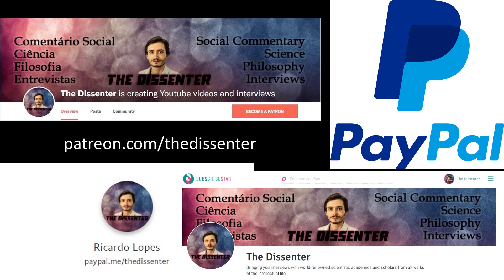#299 Thom Scott-Phillips: The Biological And Cultural Bases Of Language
Dr. Thomas Scott-Phillips is a Senior Research Scientist in the Social Mind Center and the Department of Cognitive Science, at Central European University, Budapest. In particular he studies communication, and how it makes us human. His first book, Speaking Our Minds, was reviewed as “The most important and the best book ever written on the evolution of language” and “The best linguistics book I’ve read in 10 years”. He’s written short pieces for outlets such as Aeon, Scientific American, The Conversation; and he has given public talks for TEDx, British Humanist Association, Skeptics In The Pub, Digital Science and others. His academic articles and broader interests span cultural evolution, primate communication, language acquisition, philosophy of language, and others.

In this episode, we talk about language and communication. We start with communication from a biological perspective, and then establish a bridge with language, and talk about its evolutionary foundations and the cognitive mechanisms associated with it. We also refer to the cognitive and anatomical tools that an organism needs to produce language. We also address the cultural evolution of languages, and discuss cultural attraction theory and the study of language in the lab. We go through some social aspects of language, referring to Michael Tomasello’s concept of shared intentionality, and phenomena like epistemic vigilance and the argumentative theory of reasoning. Finally, we talk about meaning.

Time Links:
01:05  What is communication?
05:00  Language from an evolutionary perspective
10:50  Are there any cognitive mechanisms that are exclusive to language
13:39  What an organism needs to produce language (cognitive and anatomical features)
17:14  Were other primates able to learn language (Koko, Washoe)?
19:21  The cultural evolution of languages
24:27  Cultural attraction theory
31:51  Studying language in the lab
38:42  Michael Tomasello, shared intentionality, and language
43:11  Why would we have evolved the proclivity to share information with other people?
47:45  The social functions of language (epistemic vigilance, the argumentative theory of reasoning)
51:20  Meaning
56:59  Follow Dr. Scott-Phillips’ work!
Follow Dr. Scott-Phillips’ work:
Speaking Our Minds: Why human communication is different, and how language evolved to make it special